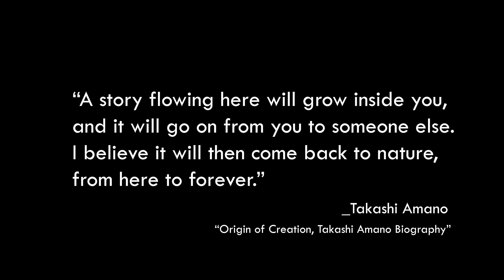IAPLC 2023 | Contest Tank | "Our Blue Ocean" (150x60x60cm) | Step-by-Step Setting Up | 4K Video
Video content includes:

00:00 - 1. Introductions
00:49 - 2. Hardscape Setup
03:05 - 3. Planting
03:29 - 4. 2 week after set-up
03:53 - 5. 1 month after set-up
04:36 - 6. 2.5 month after set-up
06:10 - 7. Introducing fish
06:51 - 8. Final trimming session
07:24 - 9. Final appearance
11:35 - 10. Behind the scenes (photo taking session)
"Our Blue Ocean: A Journey into Natural Tranquility"

"Nature always wears the colors of the spirit," once wrote Ralph Waldo Emerson. Inspired by this sentiment, I endeavored to capture the mesmerizing spectrum of colors found in aquatic flora, creating a captivating piece I refer to as my "painting."

Within this work of art, I harnessed the natural pigments present in underwater plants to craft a seamless transition of gradients. As the eye wanders across the canvas, it encounters the vivacious tones of summer while gradually embracing the resplendent hues of autumn. All the while, a tranquil blue ocean backdrop sets the stage for this captivating visual symphony.

Through the transformative power of Aquascaping, a method that fuses artistry and nature, we discover a sanctuary for our minds. Amidst the pressures of the present, we find solace in immersing ourselves in the soothing embrace of nature's embrace, where harmony and serenity are effortlessly woven together.
Aquatic Plants
 Ammannia pedicellata 'Golden'
 Anubias nana 'petite'
 Bolbitis heudelotii
 Bucephalandra 'ghost 2011'
 Cryptocoryne crispatula
 Fissidens fontanus
 Helanthium bolivianum 'Quadricostatus'
 Ludwigia sp. 'super red'
 Ludwigia arcuata
 Ludwigia repens
 Lysimachia nummularia 'Aurea'
 Micranthemum 'Monte Carlo'
 Nymphaea Zenkeri
 Rotala Mexicana 'green'
 Rotala rotundifolia
 Rotala rotundifolia 'green'
 Rotala rotundifolia 'orange juice'
 Rotala rotundifolia 'Vietnam super red'
 Taxiphyllum 'Taiwan moss'
 Utricularia graminifolia
 Vallisneria nana

Fish
 Caridina multidentata
 Crossocheilus langei
 Clithon corona
 Neritina natalensis sp. "Tiger"
 Neritina natalensis sp. "Zebra"
 Macrotocinclus affinis
 Physella acuta
 Trichopodus leerii
 Trigonostigma espei
 Trigonostigma heteromorpha

Substrate
 JBL Basic Plus
 VUAQUA Base Substrate
 JUN Platinum Soil

Filter
 EHEIM professionel 3 1200 XL (2080) x 2

Light
 Chihiros RGB Vivid II x 2, 8 hours / day

CO2
 CO2Art Solenoids Valve, 8 hours / day, 8bps